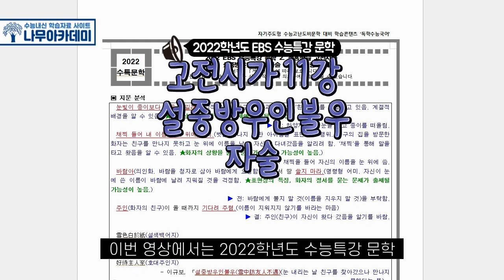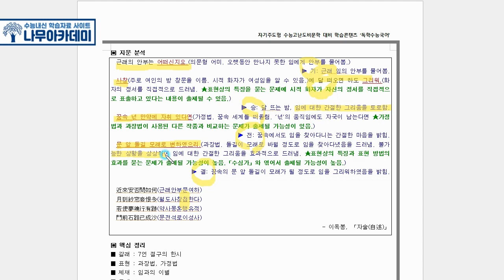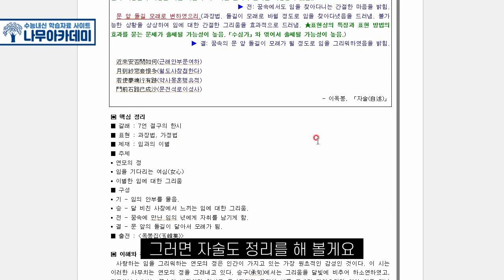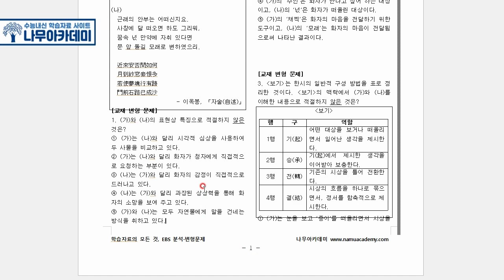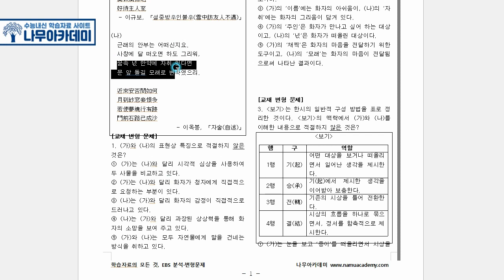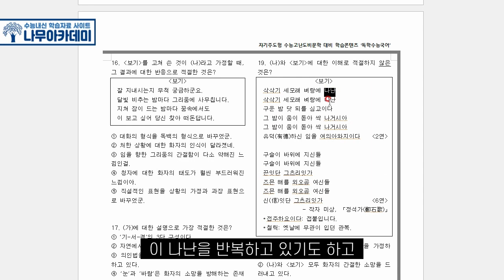[2022 EBS 수능특강] 문학 고전시가 11강 설중방우인불우, 자술 지문 분석 및 문제 풀이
이번 영상에서는 2022학년도 EBS 수능특강 문학 고전시가 11강 [설중방우인불우], [자술]에 대해서 지문 분석 및 문제 풀이를 해보았습니다!

▶ 나무아카데미 홈페이지